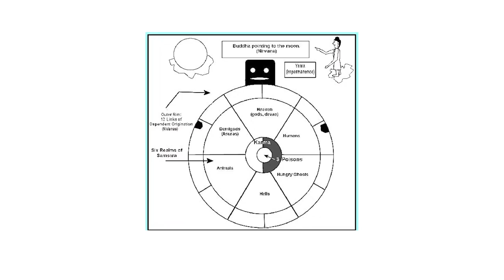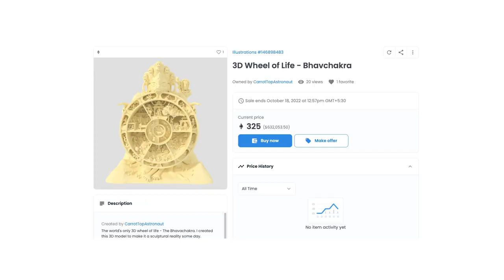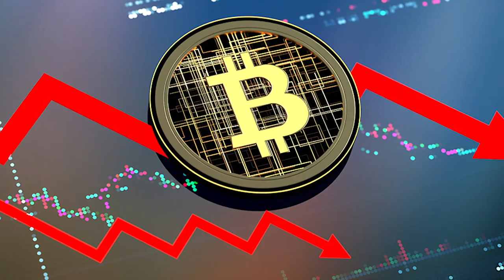Founder Prateek Sethi on NFTs, surviving cancer as a child and more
Prateek Sethi, founder of Trip Creative Services tells us about animating NFT's for international clients, the work his design agency does and also being a survivor of cancer as a child.